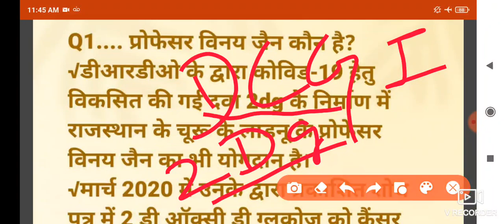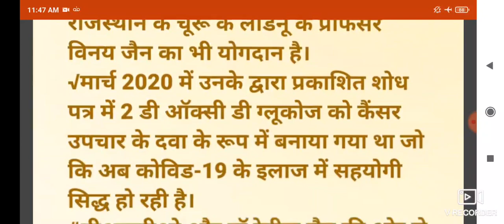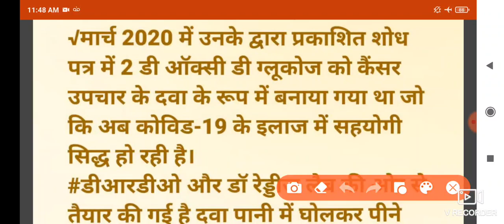21 May 2021,, Daily Rajasthan current affairs by Rajni Sharma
The Success

Rajni Sharma

धन्यवाद
रजनी शर्मा